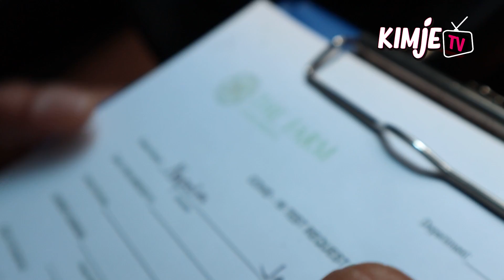NALIGAW KAME SA “THE FARM” (The Farm at San Benito Vlog Part 1)